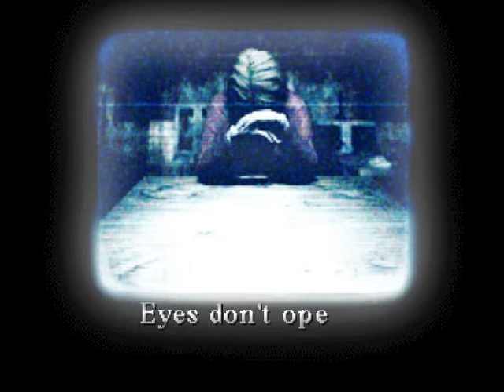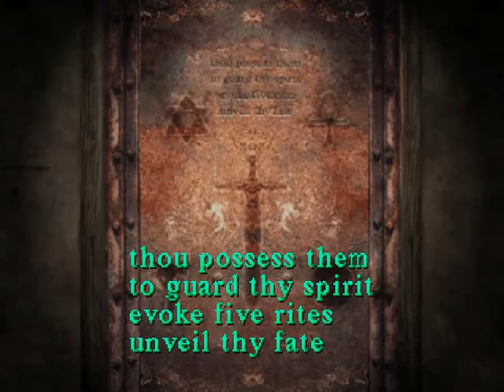Let's Play - Silent Hill - 026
What's behind Phaleg? Looks kinda familiar. The thrilling conclusion to the video tape mystery!